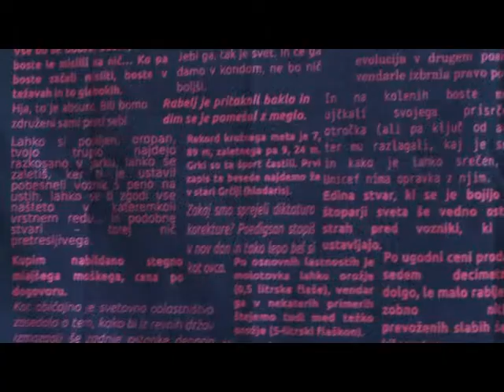Knofla fanzin promo video 10th anniversary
Dedicated to Knofla fanzin and his makers (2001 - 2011)